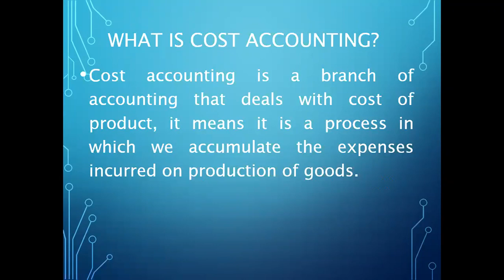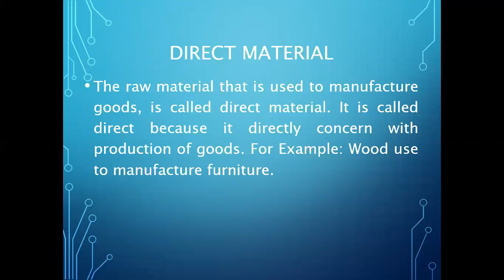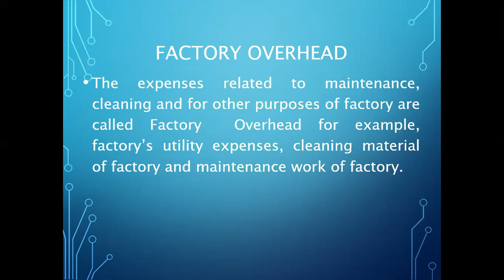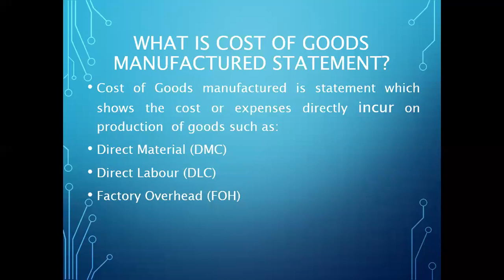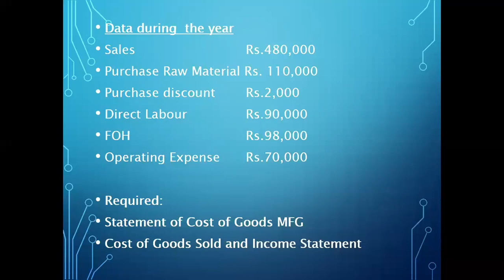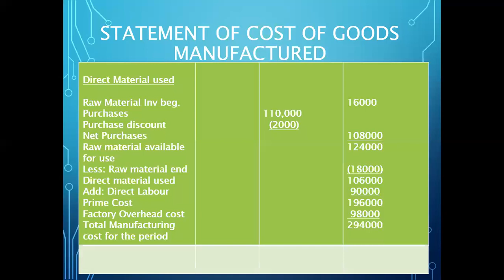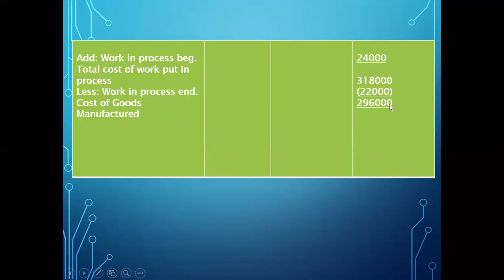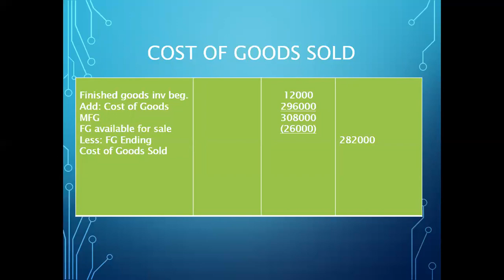What is Cost Accounting? What is Cost of Goods manufactured and Sold Statement